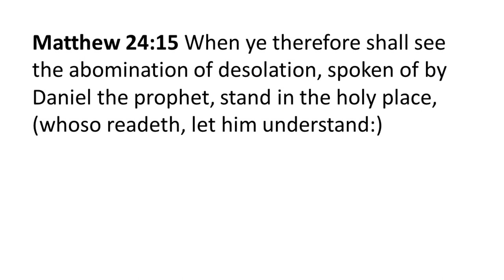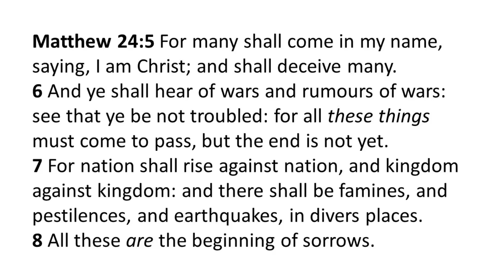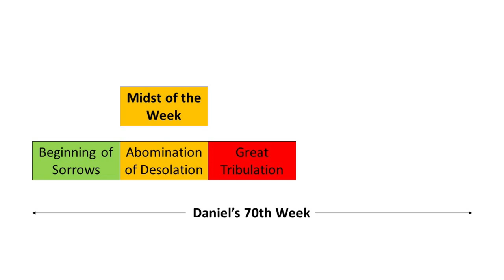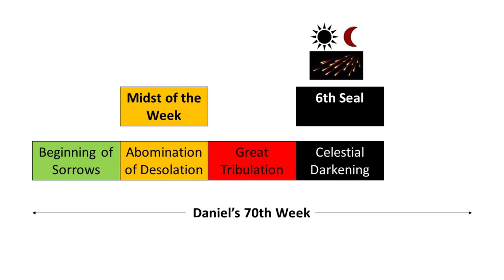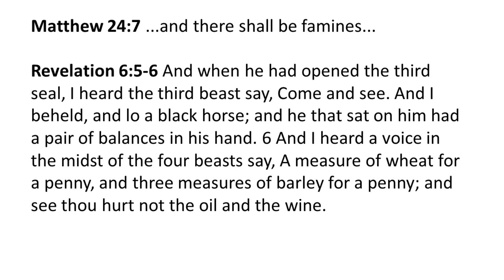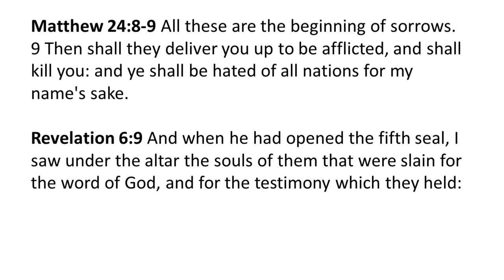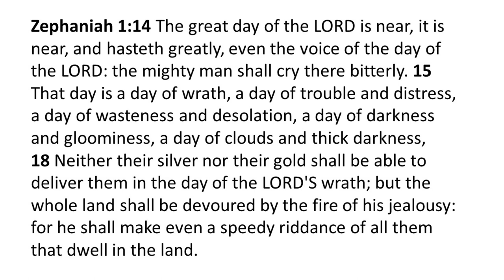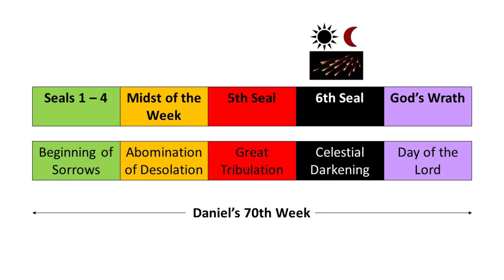The Post-Tribulation Pre-Wrath Rapture (Part 1) | Pastor Kevin Sepulveda